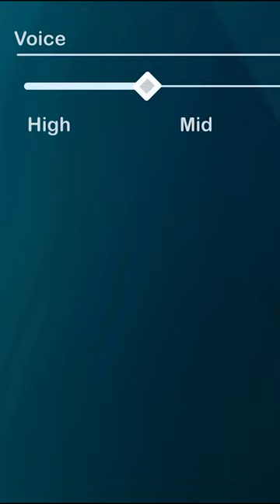Character Creation in Palworld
Can't get enough of your love...